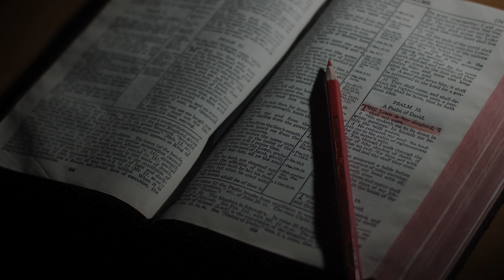Francesco Toppi | Filippesi 4:1-9 #14 "𝑵𝒐𝒏 𝒔𝒊𝒂𝒕𝒆 𝒄𝒐𝒏 𝒂𝒏𝒔𝒊𝒆𝒕𝒂̀ 𝒔𝒐𝒍𝒍𝒆𝒄𝒊𝒕𝒊"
#14 "𝑵𝒐𝒏 𝒔𝒊𝒂𝒕𝒆 𝒄𝒐𝒏 𝒂𝒏𝒔𝒊𝒆𝒕𝒂̀ 𝒔𝒐𝒍𝒍𝒆𝒄𝒊𝒕𝒊"   *Predicatori della Pentecoste*

Questo canale non ha nessuna forma di monetizzazione, il nostro unico fine è far conoscere l'amore e la potenza di Dio in quanto Egli stesso ha fatto cose grandi per noi e noi siamo nella gioia!
''Perché Dio ha tanto amato il mondo, che ha dato il suo unigenito Figlio, affinché chiunque crede in lui non perisca, ma abbia vita eterna''. Giovanni 3:16

Lo scopo di questa serie è quello di arrivare al cuore di ognuno di voi attraverso semplici ma profonde predicazioni, con la speranza che Dio possa fare un'opera efficace, risolutiva e radicale in vista della ''vita eterna''.
"Il ritorno di Gesù è imminente!
Dai il tuo cuore a Lui, solo allora troverai la vera pace, la vera gioia, l'appagamento dell'anima e la certezza della VITA ETERNA!
Francesco Toppi è  stato uno dei principali protagonisti del movimento evangelico pentecostale  italiano della seconda metà del secolo scorso; il Signore Iddio si è usato grandemente di quest'uomo, che ha speso la sua vita per testimoniare la sua conversione a Cristo e predicare la liberazione dal peccato e la salvezza che si ha esclusivamente mediante il sacrificio di Gesù ad almeno tre generazioni di pentecostali.

TERMINI DI UTILIZZO
Questi video non hanno copyright quindi si rendono disponibili in forma libera per l'edificazione comune.
Sei libero di scaricare e ricaricare PER INTERO il video su Youtube o in altre piattaforme/social network, purché si indichi il link originale nella descrizione.
In questo modo contribuirai a far crescere il canale che e' stato creato unicamente per diffondere la Parola di Dio, unica ancora di salvezza per l'uomo.